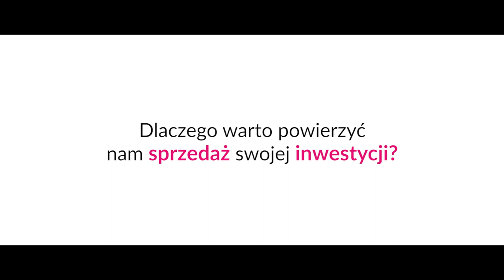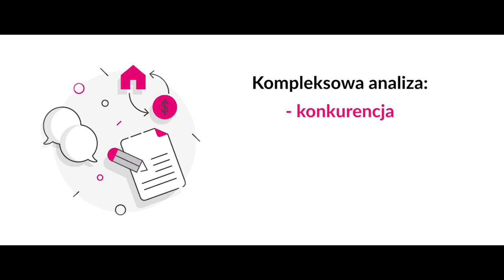Freedom Dla Dewelopera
Leszek Markiewicz  operacyjnie pełni funkcję dyrektora ds. inwestycji deweloperskich we Freedom-Nieruchomości. Jest odnoszącym sukcesy pośrednikiem nieruchomości na rynku wtórnym i pierwotnym.Jeśli chcesz skomercjalizować swoją inwestycję deweloperską zadzwoń pod nr. 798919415 lub napisz